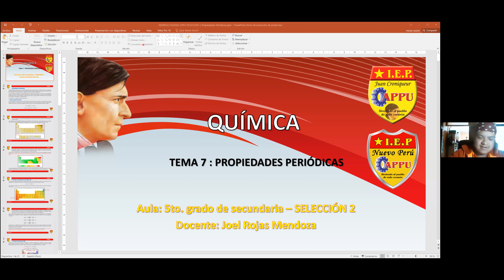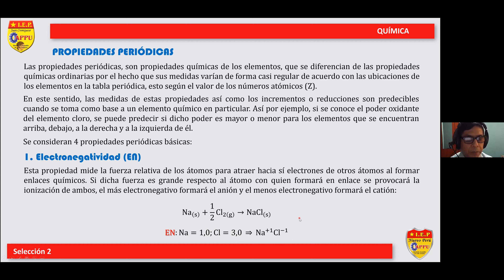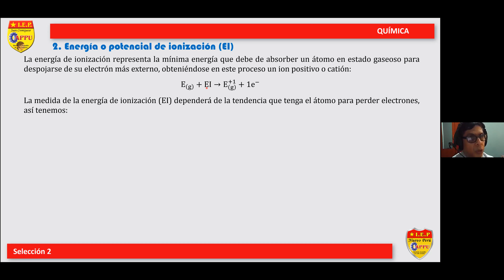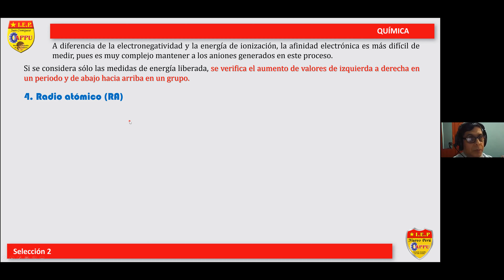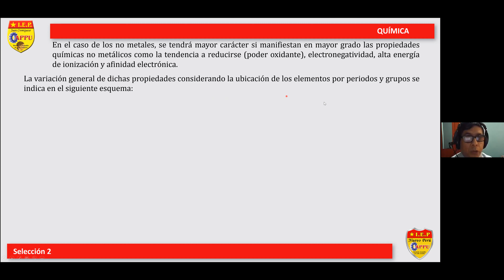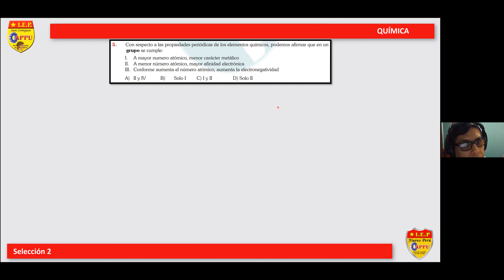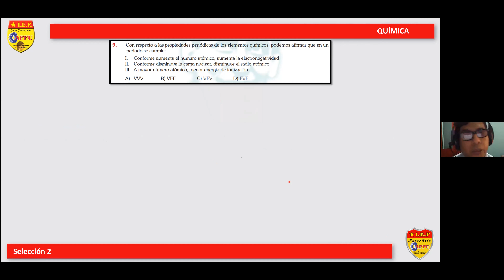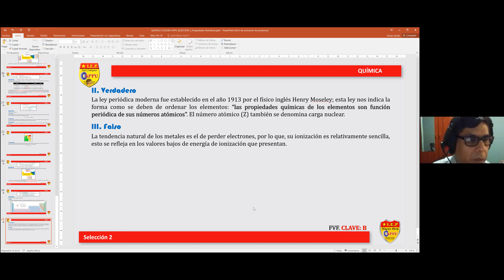SELECCIÓN: 2 - CURSO: QUÍMICA- TEMA: 7 - COLEGIO APPU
TEMA: PROPIEDADES PERIÓDICAS